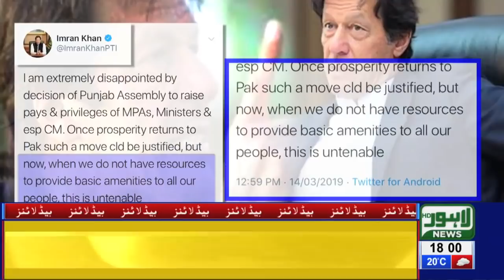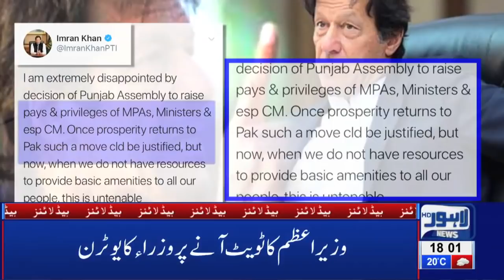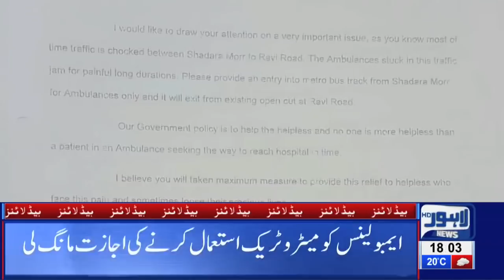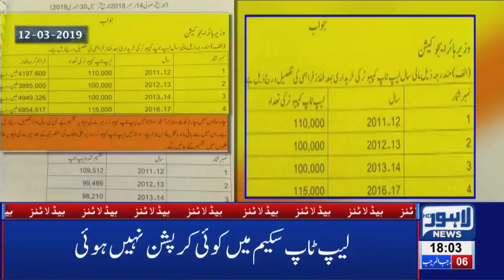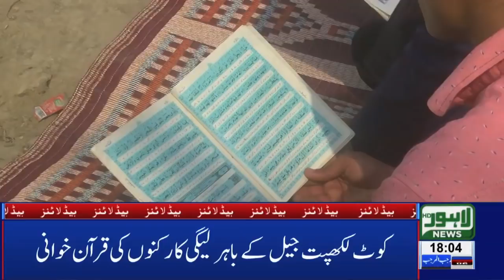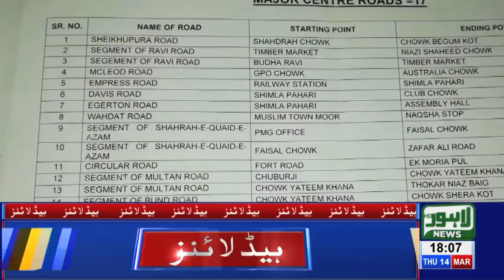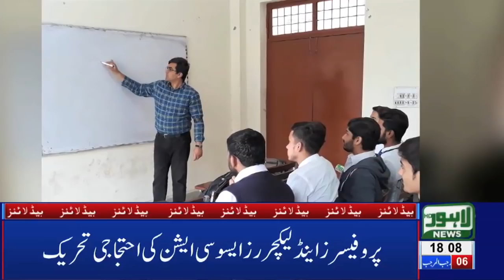06 PM Headlines Lahore News HD – 14th March 2019